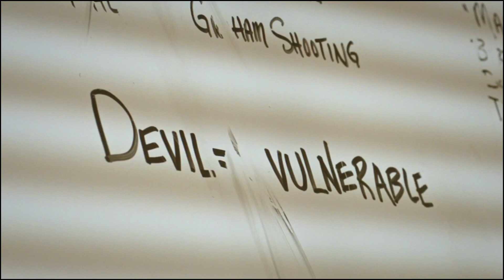Lucifer - In Good Company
I've been thinking of making a video for Lucifer for a while and SEASON 4 WAS SO GOOD! So I had to make this!

This video is meant to be a showcase of how Lucifer is viewed by others and how he views himself, vs what kind of person he really is and who he wants to be as the show progresses. Plus of course his relationship with his favourite human.

if you haven't watched Lucifer I recommend it ;)

Show: Lucifer (Netflix)

If you want to share one but you're not sure if I'm okay with the method please ask me. I don't bite, and I appreciate when people ask first, even if I might still ultimately say no. If you need help finding footage to make videos I'm always willing to give advice!